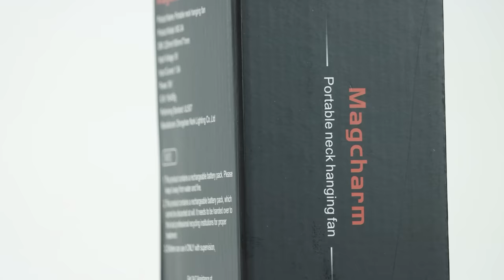Tech Unboxing 2022 - MagCharm Portable Neck Fan - Review Central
We have videos all about gaming, xbox series x, the series s, the PS5, the newest games, new gaming devices, newly released software, awesome tech gadgets and gifts, plus and more video game related content.
Music on Review Central Channel by the following artists:
AdamBeChill